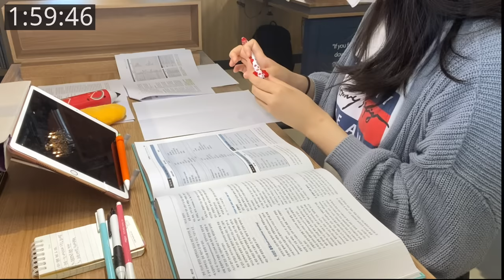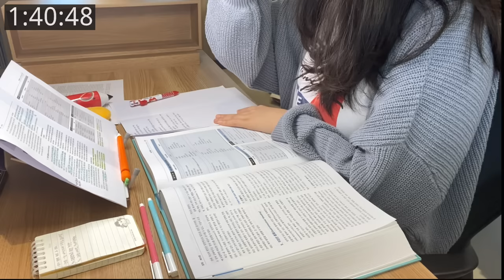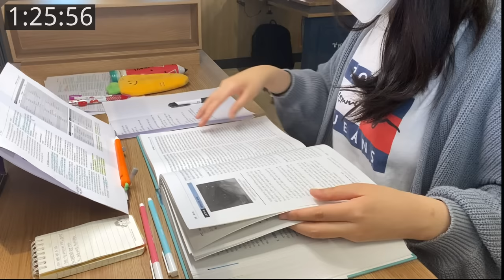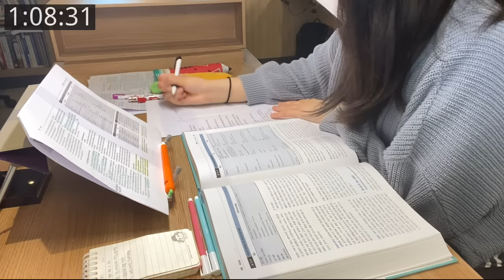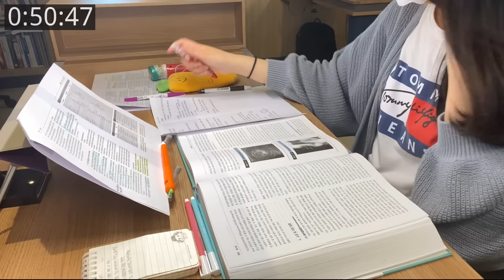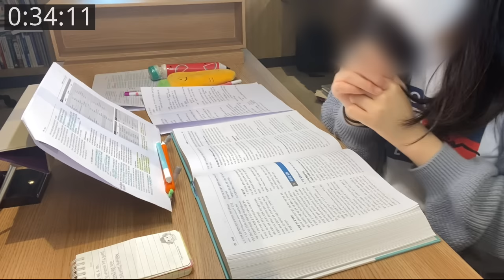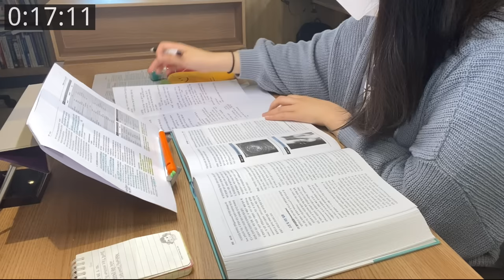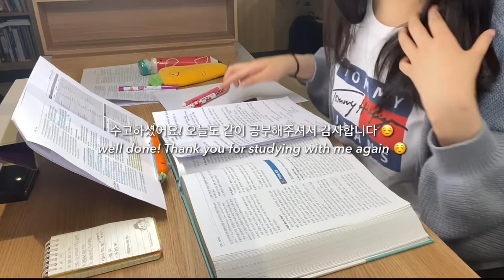본과3학년 의대생이랑 스터디카페에서 2시간 공부해요💯백색소음, 사각사각 ASMR✍🏻Study with me at the study cafe!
🥕 아이패드 정보/iPad info.:
     * iPad Air 3
     * rose gold, 64GB

🥕키보드 keyboard:
     *Logitech k380

🥕 공부어플/Study App:
      *Notability

🥕 삼성 노트북/Laptop:
       *Samsung NT500R3M

🥕 Edit:  Vllo
🥕 Film:  iPhone 11, iPhone 6s

🥕스터디카페: 어반트리 스터디카페